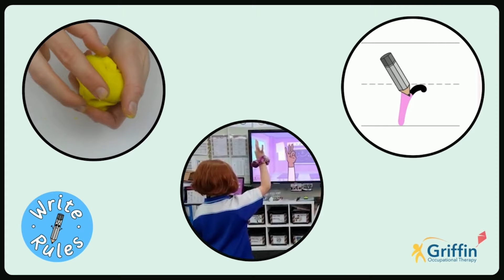Crocodile Snap Write Rules Tripod Pencil Grasp Song for Children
Crocodile Snap is part of the Write Rules hand writing programme.  Write Rules is the ultimate handwriting solution!  The complete two year programme (scheme of work) teaches children handwriting by helping them to form their letters correctly.  It’s fun and engaging.  Best of all, it contains all of the resources teachers need to run the lessons.  All you need to provide are the children, pencils, paper, play dough and enthusiasm.  (You also need an internet connection and screen but we assume this is already in your classroom).

Crocodile Snap is a children’s song designed to help children improve the fine motor skills the need to hold a pencil.  It is part of the GriffinOT Supporting Pencil Grasp Development programme. You can find more details on the programme on our

When using this song teachers and parents should encourage children to follow along with the actions. It is important that once all of their fingers have snapped, that they tuck away their little and ring finger. After this line in the song the child should be snapping with their thumb, index and middle fingers only. This helps them to isolate the fingers needed to hold onto their pencil. Then when the child is holding a pencil their teacher or caregiver can encourage them to use their ‘crocodile fingers.’  This reminds them to tuck away their little and ring finger and to use the other fingers to snap their pencil.

There are additional Crocodile Snap posters and colouring pages available on our website.  You can put this on the classroom wall, or use them with children at school or home.

If you want to learn more about pencil grasp development you can also read the posts on our

Crocodile Snap is published by GriffinOT.  Lyrics are by to Kim Griffin.  Music and performance is by the very talented Pat Savina. Pat is responsible for bringing the idea of Crocodile Snap to life. Without his help the song would have remained just an idea. Additional thanks to Fran and Jack who have provided the animation.